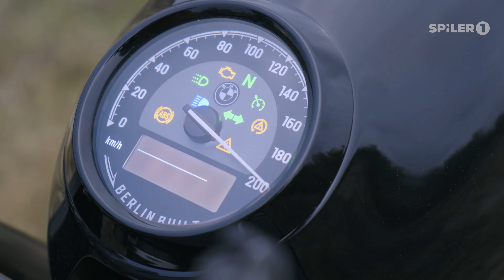BMW R18 Rocktane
Go Bike Magazin
2024